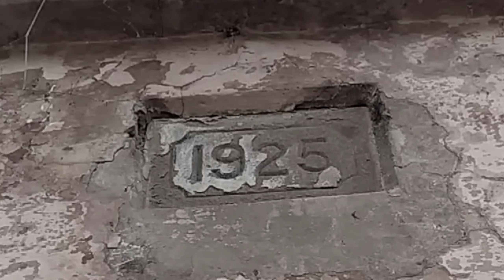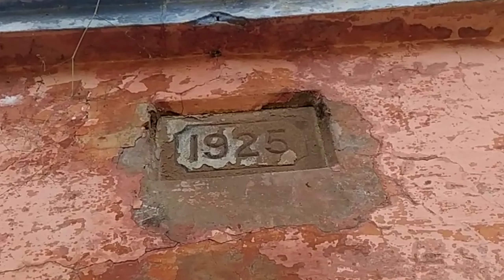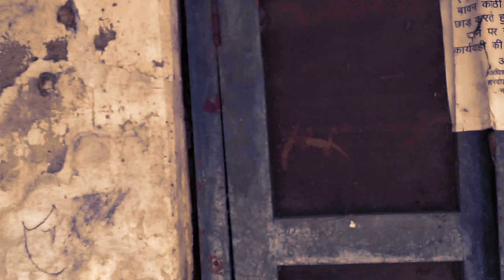Visiting a Horror Fort in India| Hardoi (Uttar Pradesh)| ब्रिटिश हुकूमत में बने किले।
uttar pradesh,history of hardoi district,hardoi city amazing facts,hardoi,hardoi news,hardoi jila hai